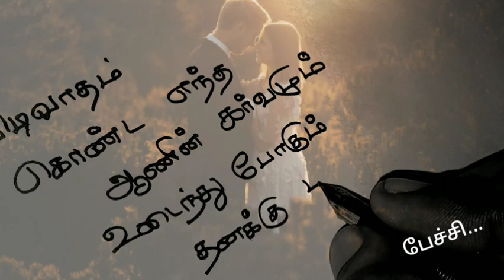பிடிவாதம் கொண்ட எந்த❤️/kadhal kavithaigal in tamil/tamil kavithaigal/love status